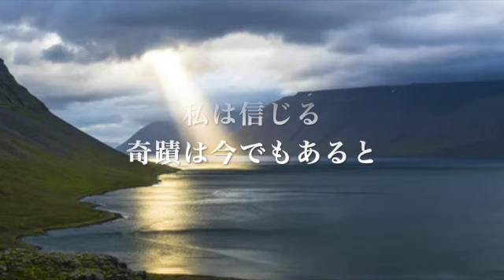[賛美] 私は奇蹟を信じる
作詞作曲：小坂忠
Piano by Mizue Koike